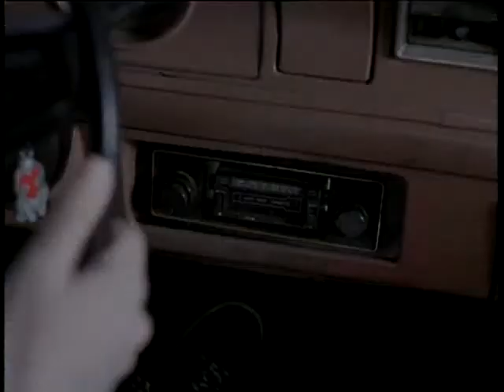Clip - O Carro Desgovernado (1997) Baseado em fatos Reais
CURIOSIDADES - A história do automóvel teve início por volta de 1769, com a criação do motor a vapor de automóveis capazes de transportar humanos  Em 1807, os primeiros carros movidos por um motor de combustão interna a gás combustível apareceram, o que levou à introdução em 1885 do moderno motor a gasolina ou com combustão a gasolina onipresente interno.
O ano de 1886 é considerado o ano de nascimento do automóvel moderno - com o Benz Patent-Motorwagen, pelo inventor alemão Karl Benz.
Carros movidos a energia elétrica apareceram no século XX, mas praticamente desapareceram de uso até o século XXI. O início da história do automóvel pode ser dividido em um certo número de eras, com base nos meios comuns de propulsão. Períodos posteriores foram definidos por tendências de estilo exterior, tamanho e preferências de serviços públicos.